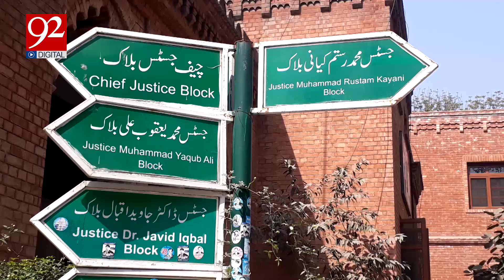General Elections 2024 | In which constituency of Punjab elections results challenged ? | 92 Digital